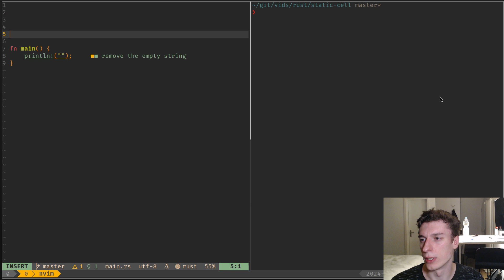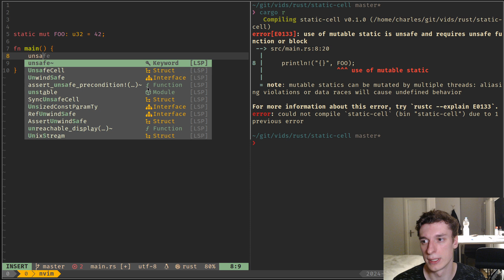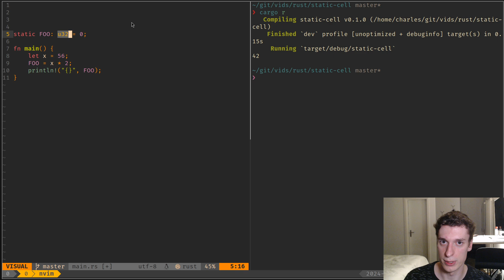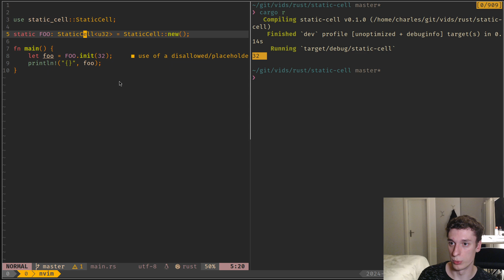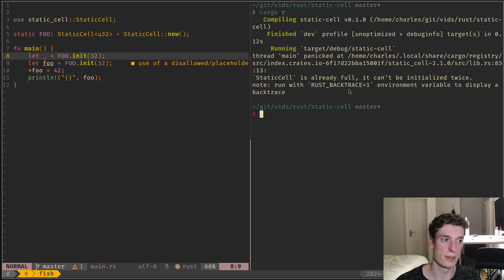Handle mutable globals in Rust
Use static mut without wrapping all your codebase in unsafe {}